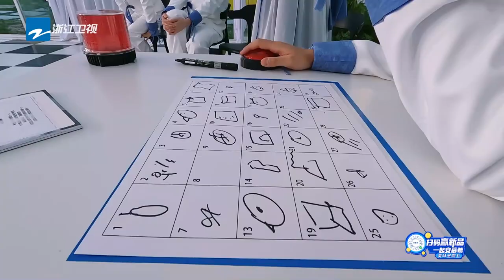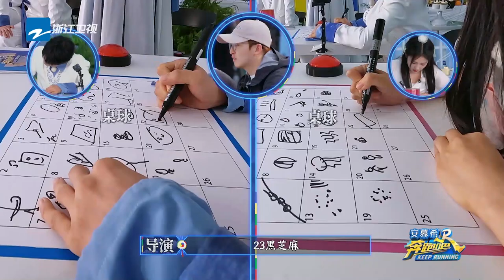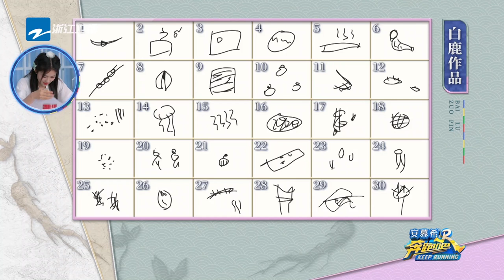周深再次单挑白鹿 魏大勋玩游戏自己给自己“封神”？奔跑吧11 EP10 20230623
EP10 FULL 泥潭大战！《奔跑吧》开播啦！4月21日起每周五晚正片准时上线~爱心管够，快乐也管够！李晨 Angelababy 郑恺 沙溢 白鹿 周深 范丞丞 宋雨琦 全新阵容集结！快来和奔跑家族一起开启新一季的美好奇幻旅程吧！